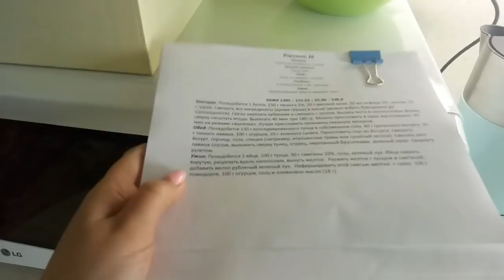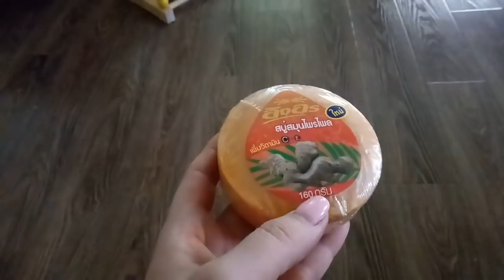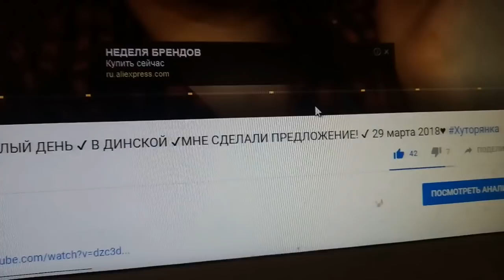♥Хуторянка ✔31 МАРТА!!! МАКАРОНЫ С МЯСОМ !!! РАГУ !!! НА РЕЧКЕ С АФОНЕЙ!!! СПАСИБО !!!